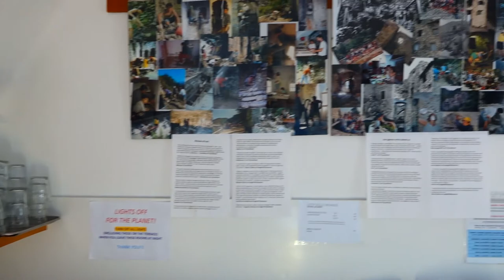Torri Superiore, Gemeinschaft in Norditalien im Steinhaus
Die netten Leute leben in einem toll hergerichteten Steinhaus. Die Zimmer sind recht normal ausgestattet. Fließend Wasser usw. Es gibt Zimmer oder Wohnungen in dem großen Steinkomplex. Mein Zimmer hatte Fußbodenheizung. Die aber nur manchmal warm war, wenn der Ofen brennt. Je nachdem was und wie viel Leute da sind, wird viel Italienisch oder Englisch geredet. Die gehen auch individuell auf einen ein. Ich war im November in der Nebensaison. Da haben wir die Oliven gepflegt, ein Zaun für die zukünftigen Hennen angebracht, oder beim Kochen geholfen. Andere haben beim Mauer durchbrechen und der Türe für die Hennen geholfen. Im Garten gab es gerade weniger zu tun. Den Esel ausmisten oder so... was man kann und möchte. Es ist ein Mikroklima, ziemlich warm im Winter und kühl im Sommer. Durch die Hanglage sollte man gut zu Fuß sein, da es immer hoch und runter geht. :)